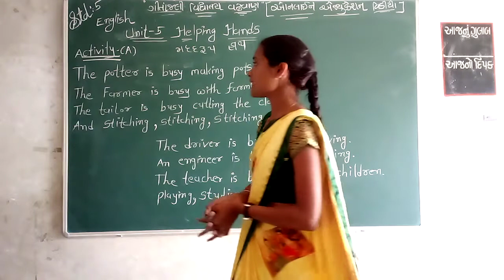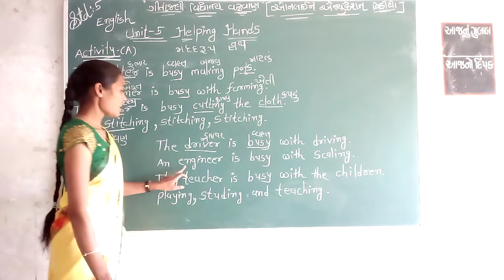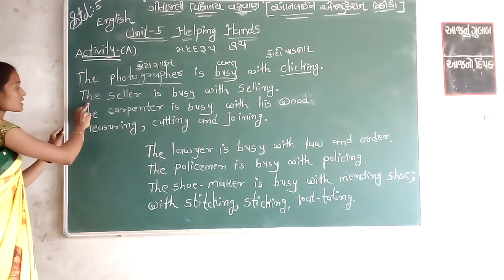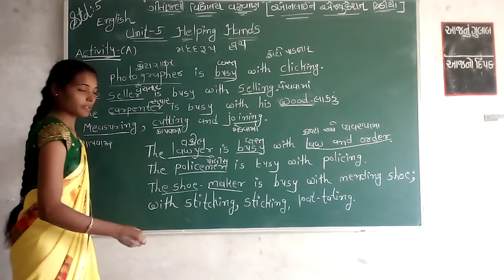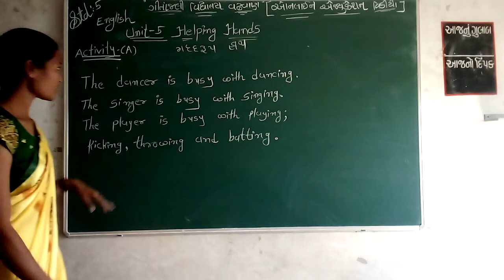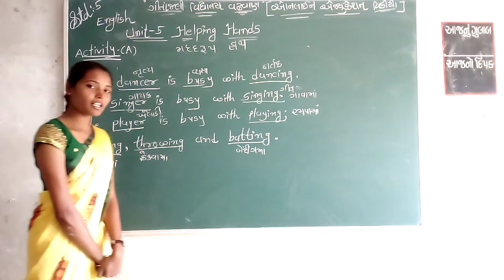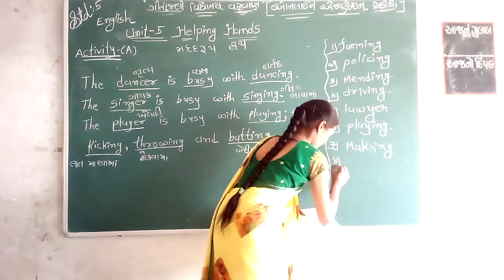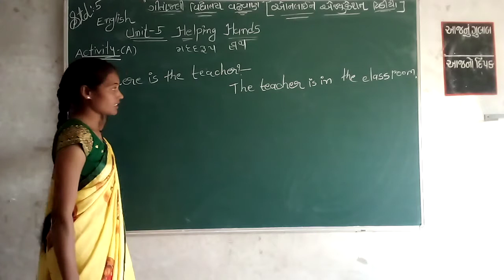ગીતાંજલી વિદ્યાલય વઢવાણ ધોરણ - 5 વિષય - અંગ્રેજી એકમ- 5 વિષયાંગ - Helping Hands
ધોરણ - 5
વિષય - અંગ્રેજી
એકમ- 5
વિષયાંગ - Helping Hands
પ્રસ્તુત કર્તા - પાટડિયા અંજનાબેન